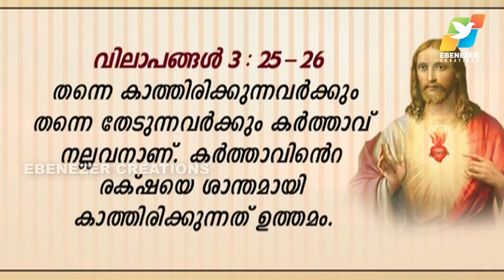ദുഷ്ട്ടതയുടെ നാളുകളിൽ പരിഭ്രമിക്കരുത് | Abhishekagni | Episode 377